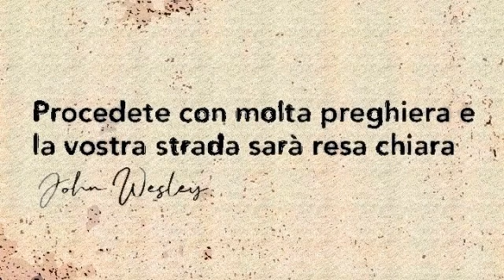IL NOSTRO CAMMINO (John Wesley)